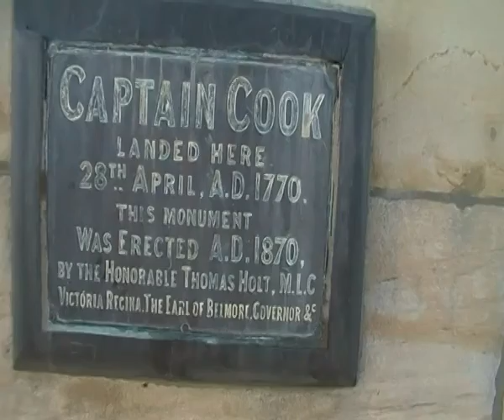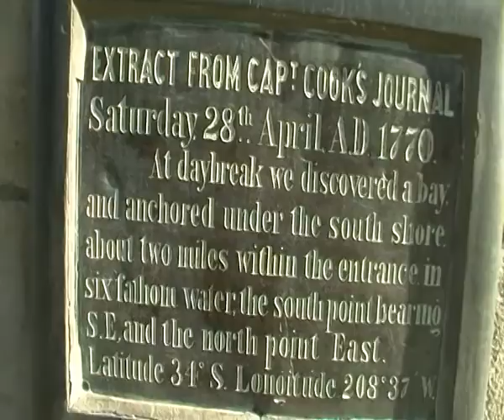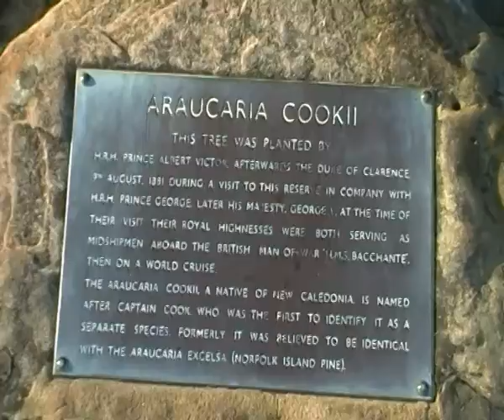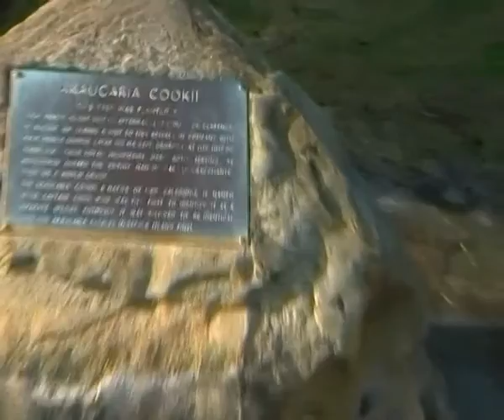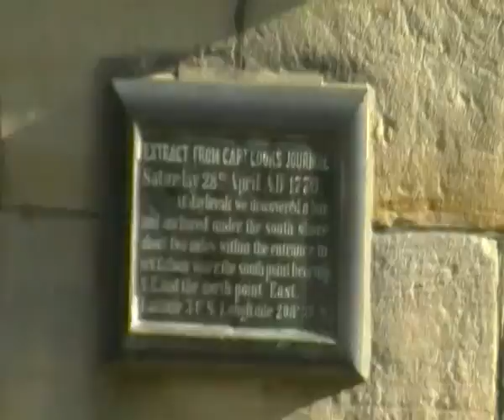Captain Cook's Monument; Kurnell, NSW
A clip of Cook's monument with some slices of personal philosophy.